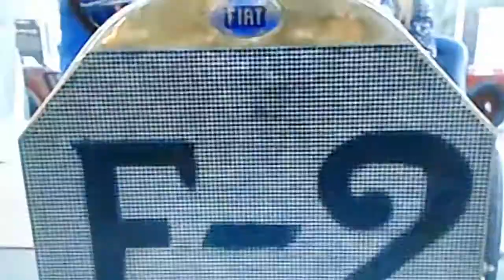Fiat 130 hp 1907